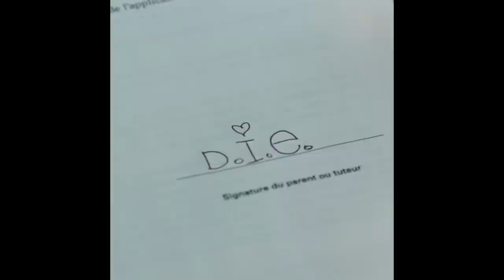MOMMY Trailer | Canada's Top Ten Film Festival 2014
The rapturously received new film from Québécois wunderkind Xavier Dolan shared the Special Jury Prize at Cannes.

Co-winner of the prestigious Jury Prize at Cannes, Mommy is the best film yet from Québécois wunderkind Xavier Dolan, who at age 25 already has five prizewinning features under his belt. When single mother Diane (Anne Dorval) brings her teenage son Steve (Antoine-Olivier Pilon) home from a government institution for troubled youth, it's both an act of maternal love and a huge risk: Steve is a volatile hellraiser with a hair-trigger temper, and Diane is barely keeping it together herself. When a shy neighbour (Suzanne Clément) takes an interest in mother and son, a surprising trio develops. Daringly filmed in a 1:1 ratio that mimics the aesthetics of Instagram, Mommy is shot through with dazzling displays of colour and movement that intensify its affecting, outsized emotions.